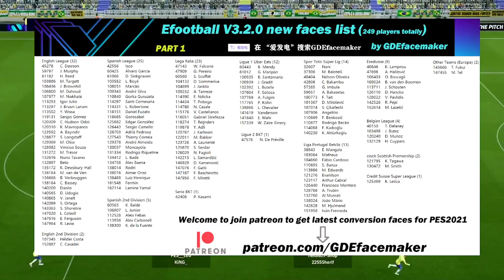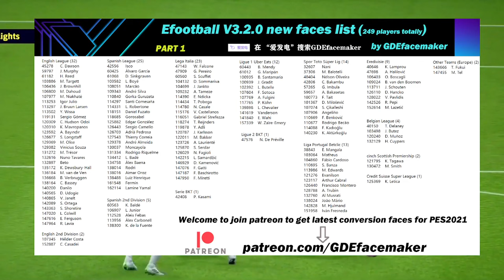EFOOTBALL 2024 - TODAS 249 NOVAS FACES + TODAS NOVIDADES DO NOVO MODO ML!